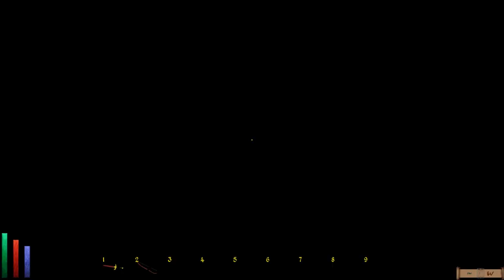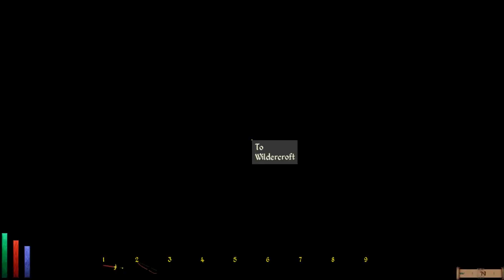Let's Play Daggerfall Unity (Blind), Part 219: The Oghma Infinium!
(Part 2 of 2) After what was probably the easiest Daedric quest of them all, we receive the fabled tome of knowledge known as the Oghma Infinium. Now to distribute those stat points...